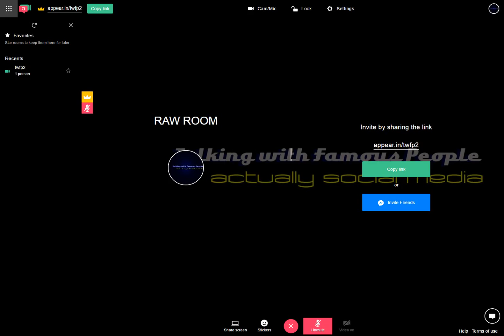Raw Room Two Recording 2017-04-07 20-00-28-807